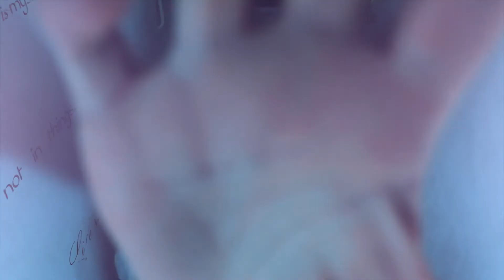Virgill Fresh - 2020 Remix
Team Qualified
Beat Creator Dot Rotten